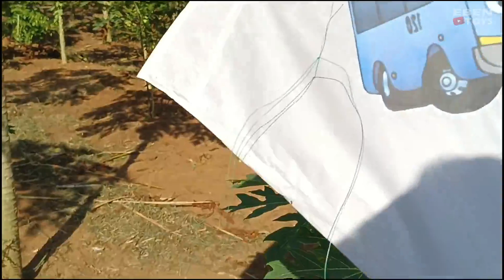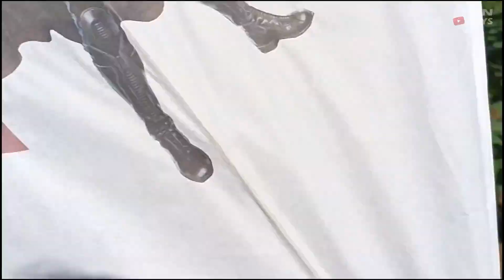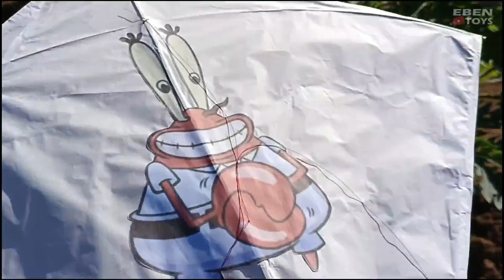Drama Berburu Layang Layang Bergambar Karakter || LAYANGAN KARAKTER